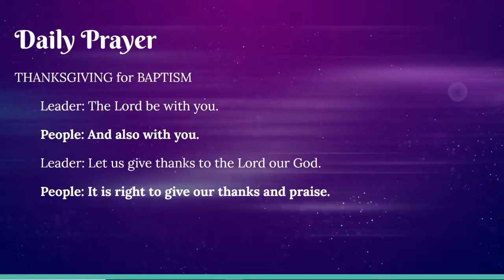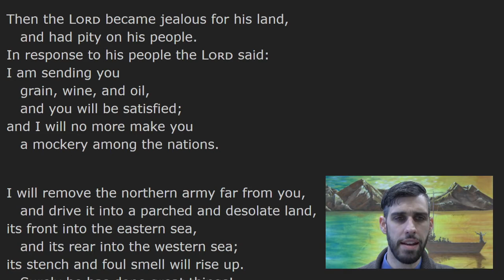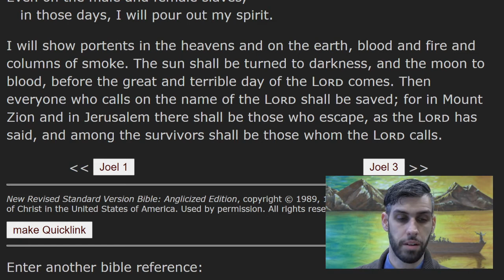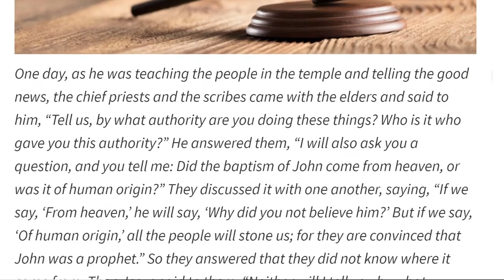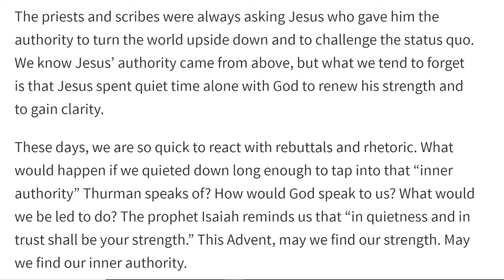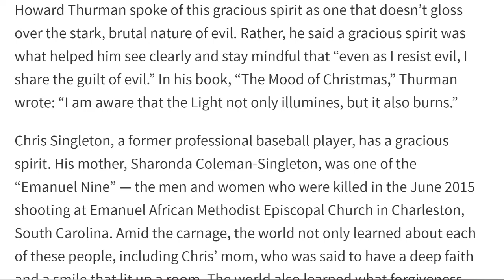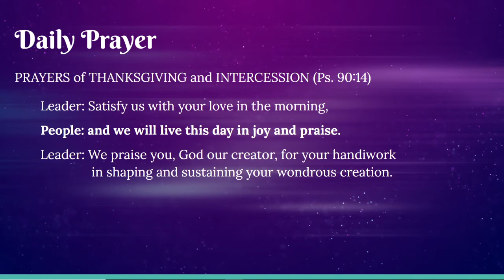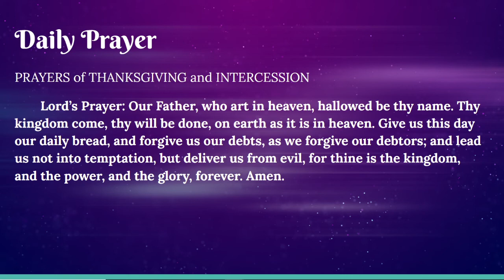Daily Prayer; December 1, 2020- Joel 2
The Season of Advent

Daily Prayer, John  Presbyterian Church, the Rev. Aaron Ochart

Advent Devotions from "Let Us Light Candles" by Donna Frischknecht Jackson, editor of Presbyterians Today